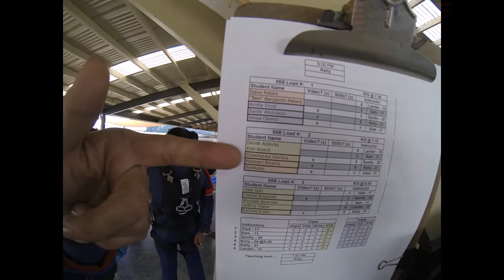Shashanka Haritsa's Tandem skydive!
Shashanka Haritsa's tandem skydive at Skydive Snohomish!